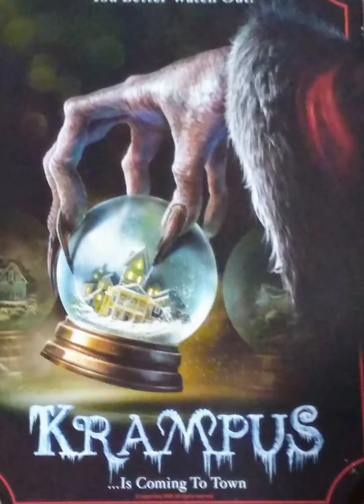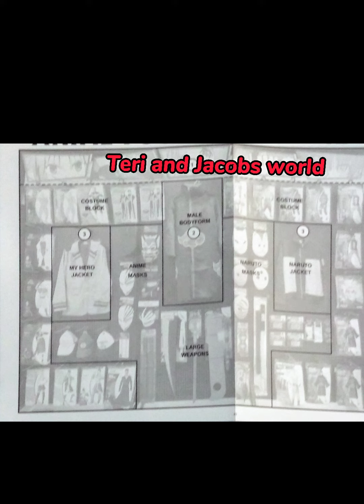Spirit Halloween More Sneak peeks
Spirit Halloween masks, hanging zombie, pictures Etc!!
I think it's going to be the best Year for Spirit Halloween 🎃
I will be doing a walk-through looking at props, costumes, decor, (Everything) If you love Halloween make sure to subscribe and smash that 🔔 I love doing videos and sharing them with my subscribers, I'm not doing videos for anything other than.